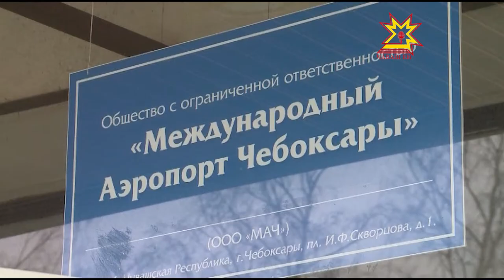Сусăр спортсмен самолетран хăй тĕллĕн аннă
Çак кунсенче Çĕнĕ Шупашкарта сусăрсен çăмăл атлетика енĕпе Раççей Кубокĕ иртет. Ăмăрту пуçланиччен Шупашкар аэропортне самолет вĕçсе çитнĕ, шалта темиçе паралимпиец пулнă. Вĕсенчен пĕри кÿмепе усă куракан спортсмен Замир Шкахов. Анчах тĕрлĕ сăлтава пула унăн самолетран хăй тĕллĕн анма тивнĕ. Кун пирки халĕ тĕрĕслев пырать.